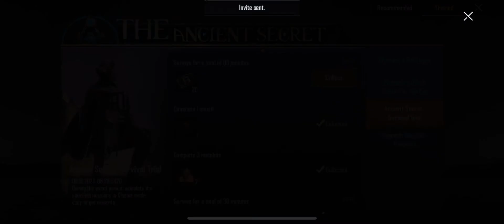PUBG MOBILE - PubG Mobile Full Rush gameplay missed Chicken Dinner by short mistake